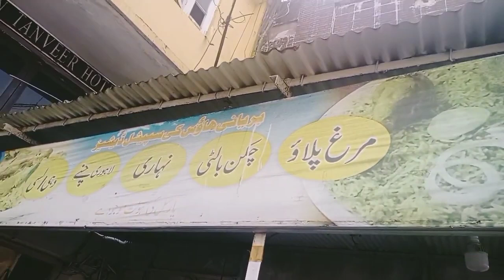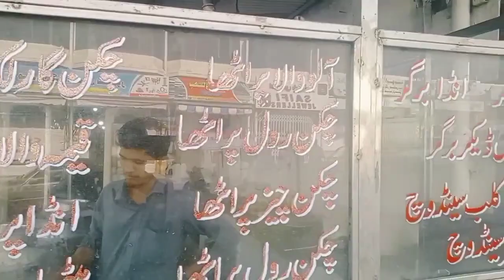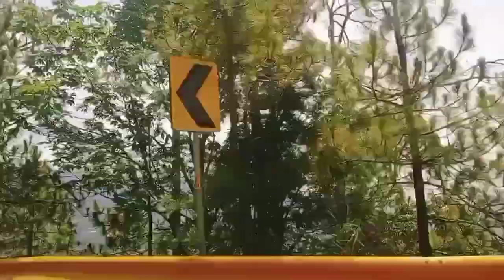Murree Memory Part 1 By Z Family Vlogs | Patriata Trip | Breakfast Survey | Awesome Weather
Assalamualaikum
AJ main Ap ke Sath Vlog share karun gi Jo inshallah Ap ko bohut pasand Aye ga

Topics Covered

1 Home Vlog
2 Summers
3 Random Vlog
4 Family Vlogs
5 Z Family Vlogs